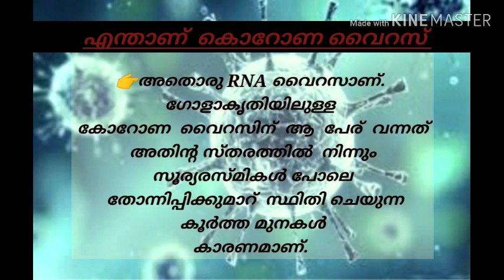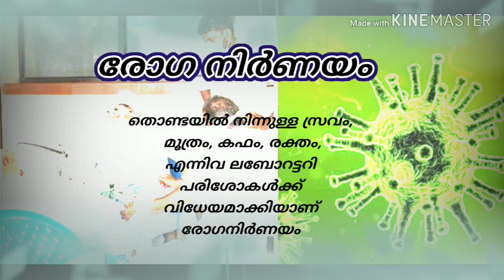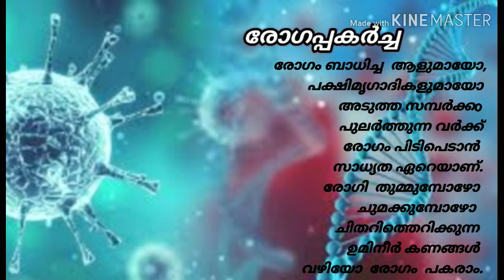emergency, COVID -19 | Corona :കൊറോണ വൈറസ് അറിയേണ്ടതെല്ലാം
* Corona virus awareness video/Everything
    you need

*  How it spread/symptoms/prevention/
    treatment

*   WHO Declared  global health emergency

*   My First video/ malayalam

                  China mystery new coronavirus has so far infected more than31, 000  people & 653 killed 17 & experts the world over are on high  alert authorites confirmed that virus could jump from human to human.